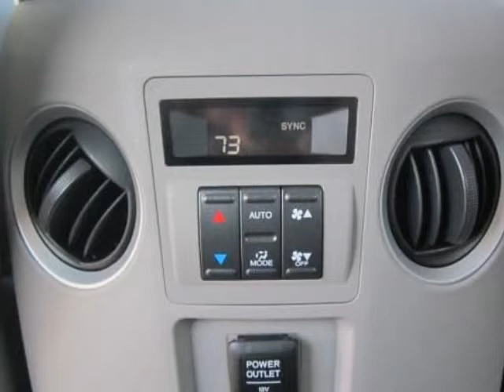2013 Honda Pilot 2WD 4dr EX-L w/Navi SUV - Franklin, TN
Darrell Waltrip, Franklin, TN - Honda Pilot 2WD EX-L with Navigation